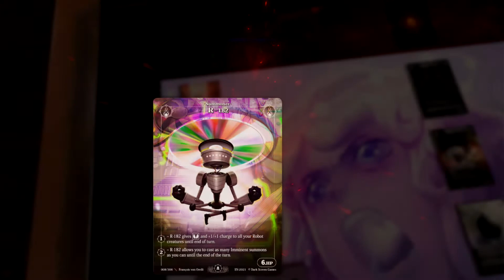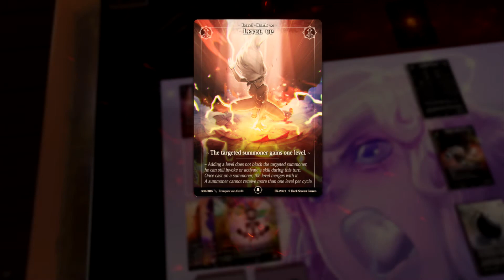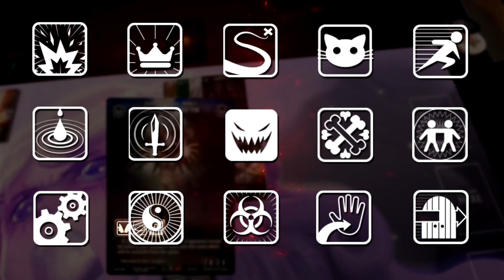Rise, les types de cartes [FR]